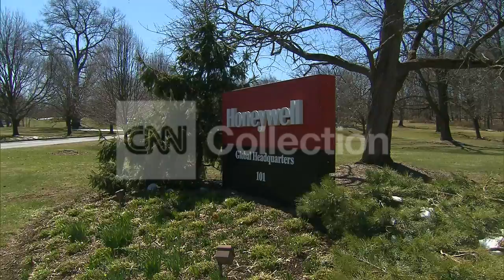HONEYWELL HEADQUARTERS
Zoom in to sign at the entrance of the global headquarters of Honeywell International, Inc. To License This Clip,